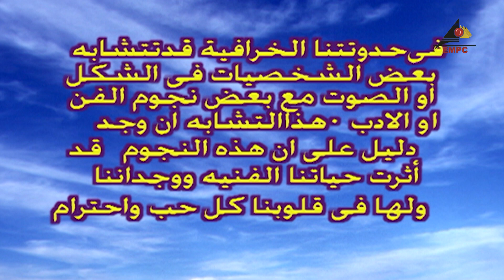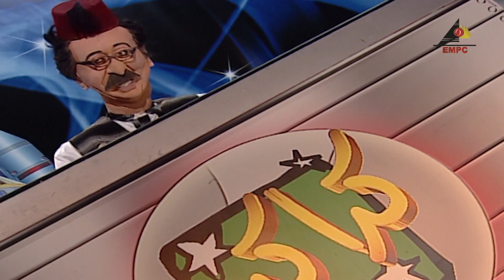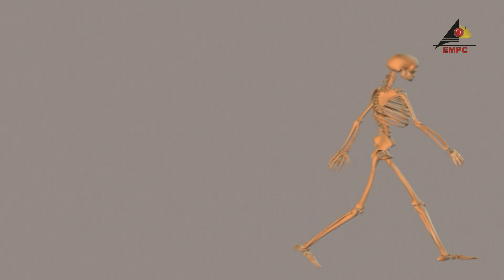مسلسل كراكيب فضائية الى فات سات الحلقة الثامنة والعشرون 28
مسلسل كراكيب فضائية